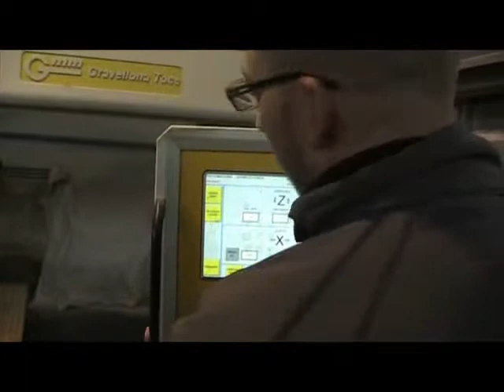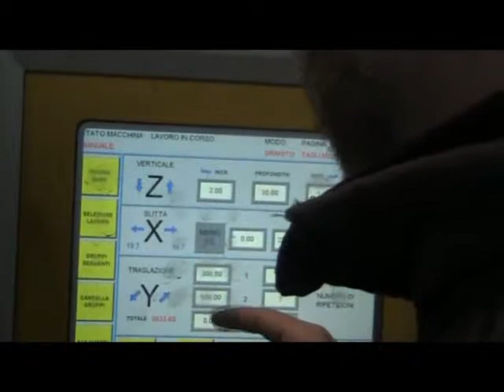Il lavoro del marmista - Gli artigiani incontrano gli studenti dell'IPSIA di Biella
Un mestiere importantissimo e utile soprattutto nell'edilizia, ma non solo anche negli arredi. Il marmista ormai è dotato di attrezzatire costosissime che permettono di realizzare lavorazioni un tempo impensabili-